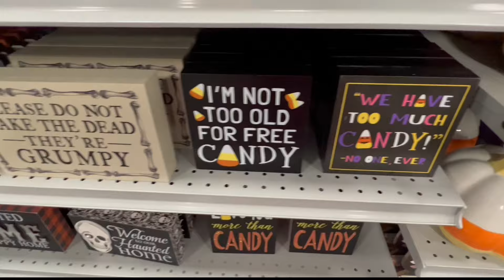Halloween 2023 at the At Home Store! Code Orange! 🎃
Hey Guys! I was SO excited to find some pumpkins and spooky goodies in my At Home store in early June! Here I'm showing you what my local At Home Store had out for Fall and Halloween 2023!

Tell me what was your favorite thing in the comments down below! Or what are your favorite pieces or themes to decorate with in general!

I will have lots of Fall and Halloween shop with me, hauls, and decorating videos coming up as Fall is my favorite season and Halloween is my favorite holiday!